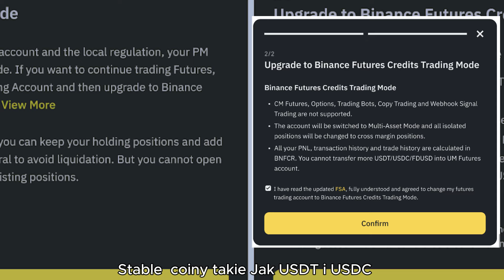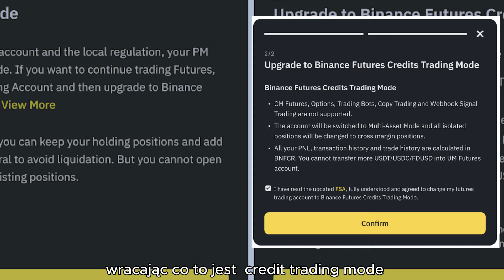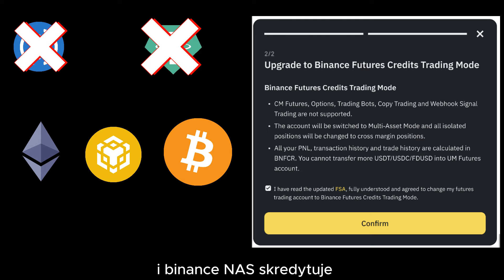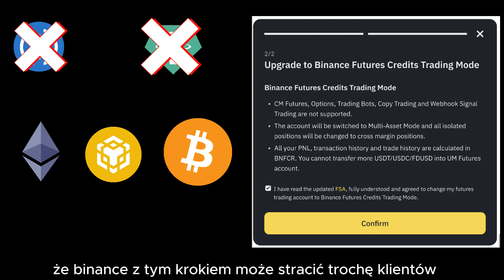NOWE REGULACJE KRYPTO 🔴 MiCA BINANCE FUTURES CREDIT TRADING MODE W PRAKTYCE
W  tym materiale Rafał z grupy Gambit Tradera opowiada o tym co w praktyce oznaczają nowe regulację Unii Europeskiej dot. rynku kryptowalut. Jak poradzić sobie z nowym problemem Binance'a? O tym Rafał mówi i wyjaśnia w tym materiale.

Społeczność Tradingowa - dołącz już dziś!

Analizy fundamentalne i techniczne:
Cotygodniowy LIVE poranny o 10.00 przygotowany prez Rafała